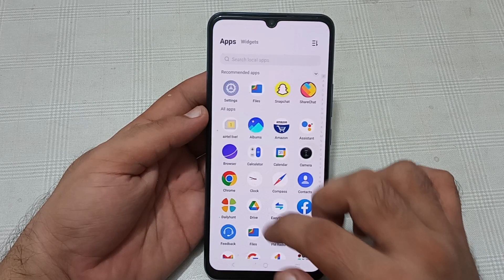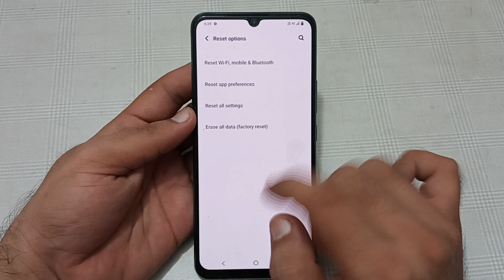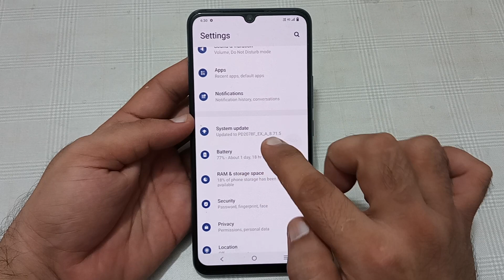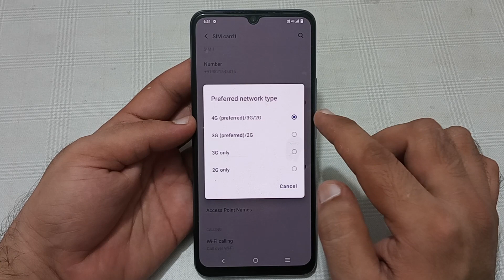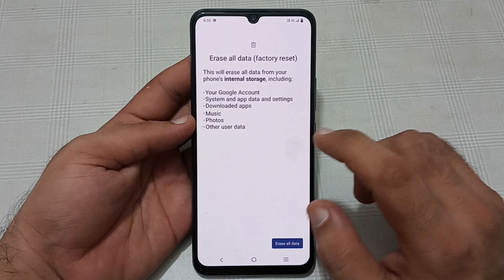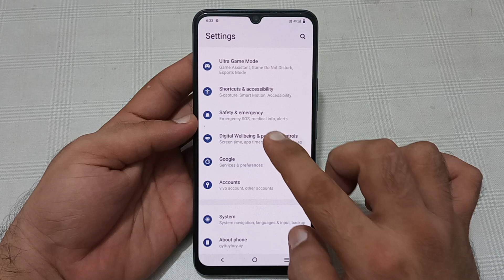Vivo T1X slow internet problem, how to solve slow internet problem in Vivo T1X